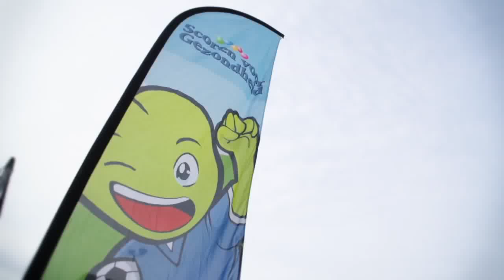Scoren voor Gezondheid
Het project Scoren voor Gezondheid is op donderdag 7 maart van start gegaan. Een lijvige aftrapbijeenkomst vormde het begin van twaalf weken die voor liefst 500 basisschoolleerlingen uit de gemeente Waalwijk in het teken staan van gezonde voeding en voldoende beweging.

Bijeenkomst in Mandemakers Stadion
Zowel in de ochtend als in de middag maakten 250 kids uit de gemeente Waalwijk een start aan het project Scoren voor Gezondheid. Ze werden ontvangen op het vak EE van het Mandemakers Stadion en werden welkom geheten door projectleider Tim van Riel van stichting Samen RKC, dat het grootse project in samenwerking met GGD Hart voor Brabant organiseert.

Contractondertekening met RKC WAALWIJK-spelers
Na een kort welkomstwoord werden spelers van RKC WAALWIJK aan de kinderen voorgesteld. Met de voetballers Jeroen Zoet, Henrico Drost, Frank van Mosselveld, Ard van Peppen, Mart Lieder, Cuco Martina, Furhgill Zeldenrust, Jeff Stans, Sander Duits, Guy Ramos en Nourdin Boukhari ondertekenden alle deelnemers aan Scoren voor Gezondheid een contract. "Die overeenkomst staat symbool voor de belofte die de kinderen doen", zegt Van Riel. "De kids geven door dat contract met één van de spelers van RKC WAALWIJK te ondertekenen aan de komende maanden bewust aan de slag te gaan met gezonde voeding en voldoende beweging."

Daad bij het woord: het veld op!
Aansluitend aan de contractondertekening in Sportcafé RKC voegden de kinderen direct de daad bij het woord, en gingen ze samen met de RKC WAALWIJK-spelers sporten op de naast het Mandemakers Stadion gelegen velden van voetbalvereniging Baardwijk. Onder leiding van de Eredivisieprofs werd een goede warming-up afgewerkt, waarna een spellencircuit op het programma stond. "Een project als dit is prachtig", aldus RKC WAALWIJK-spits Mart Lieder, die afgelopen weekend nog twee keer scoorde in de wedstrijd tegen AZ. "Het is goed om kinderen bewust te maken van het belang van goede voeding en voldoende beweging."

Stempelkaart voor vervolgactiviteiten
De komende weken staan voor de 500 deelnemers aan Scoren voor Gezondheid nog tal van andere activiteiten op het programma. Zo worden er supermarktspeurtochten georganiseerd, waarbij de kinderen in aanraking komen met verschillende voedingsmiddelen; gezonde én minder gezonde. Zo kunnen ze vanaf dan zelf nog beter het onderscheid maken tussen eten dat goed is en voeding die slecht is, of kan zijn. Daarnaast krijgen de kinderen de komende weken tijdens lessen op school voorlichting over het belang van goede voeding en voldoende beweging. Participeren aan de vervolgactiviteiten wordt beloond; voor kinderen met een volle stempelkaart ligt bij RKC WAALWIJK een leuke attentie klaar.

Verslagen, foto's en video's
Stichting Samen RKC doet de komende weken uitgebreid verslag van Scoren voor Gezondheid en alle daarbij behorende activiteiten. Verslagen worden gepubliceerd op in de uitzending van RKC TV op maandag 11 maart is een sfeerreportage van de aftrapbijeenkomst te zien en via de Facebookpagina van stichting Samen RKC worden regelmatig foto's gepubliceerd.